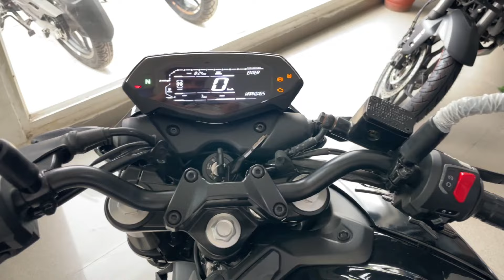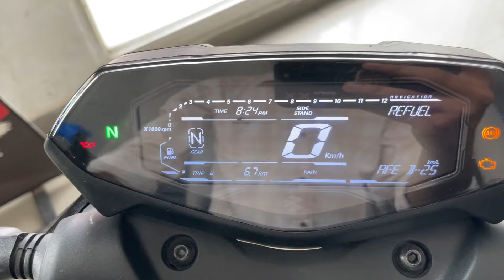Buy New Bajaj Pulsar N250 E20 in ₹40K 🔥| Pulsar NS250 EMI offer & Downpayment.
1. My Professional MIC (work with mobile)
2. my Secondry MIC
3. My Laptop
4. Camera For Shooting Video